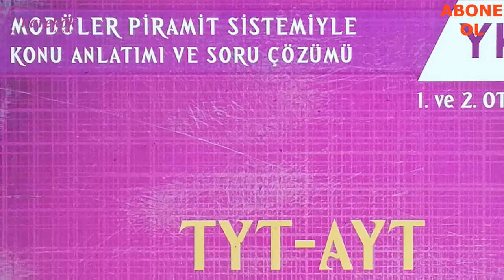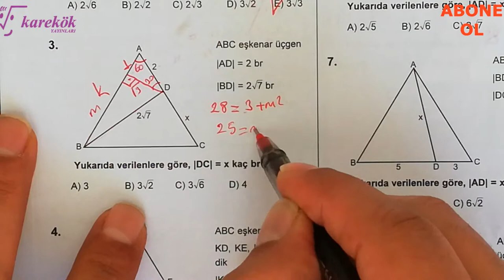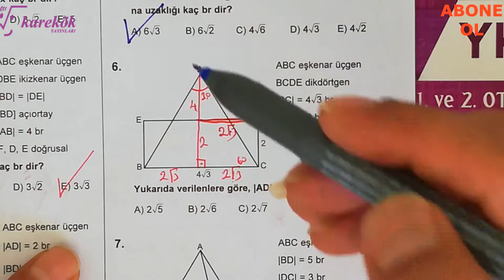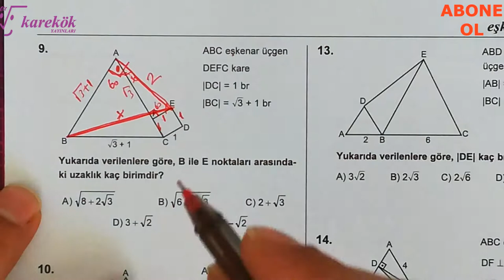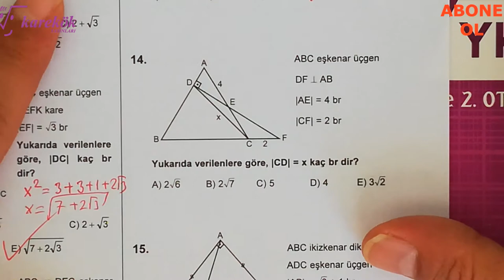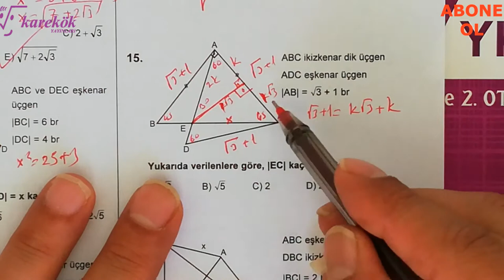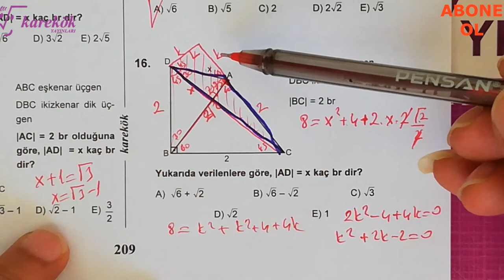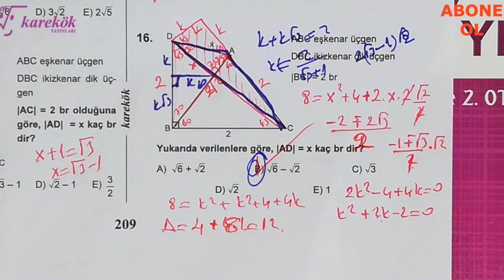EŞKENAR ÜÇGEN KONU TESTİ 1 || MPS SORU BANKASI || KAREKÖK YAYINLARI || 6. BÖLÜM